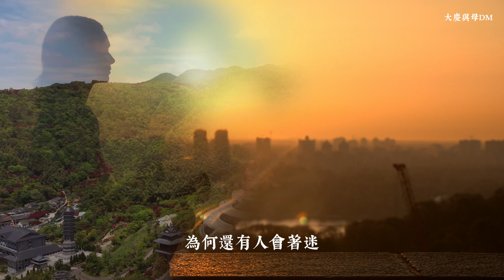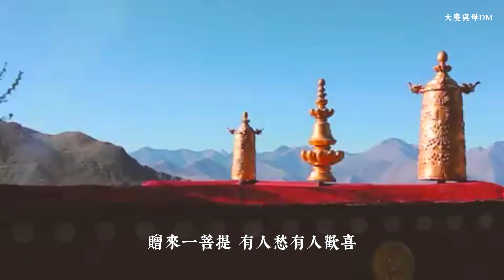求神呐｜Please, God｜神よ、どうか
大慶創設此作品，協助觀眾洞察宗教的本質，同時培養宗教理解的智慧。
大庆创设此作品，协助观众洞察宗教的本质，同时培养宗教理解的智慧。
Daqing created this work to help the audience gain insight into the nature of religion and cultivate the wisdom of religious understanding.
大慶は、観客が宗教の本質を洞察し、宗教理解の知恵を養うのを助けるために、この作品を作成しました。